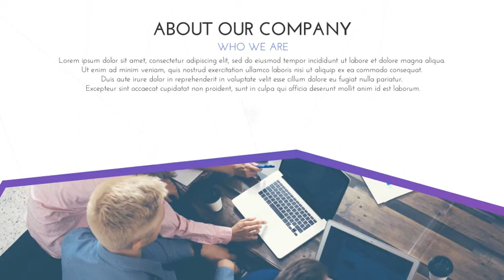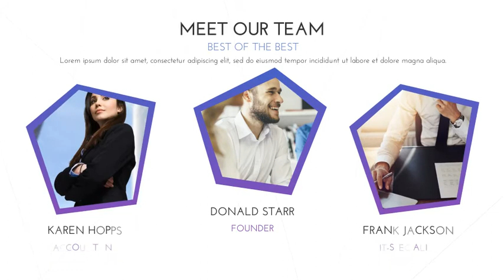Company Business Promotion | after effect template Free Download | BY Pixiraj.com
Hello Dear ,
i  used This Product For Affiliet Puropose , so,  if you owner this Product , your need coppright claim ,  please Info  with me Before the  claim , i will be remove it , in Our Youtube  channel.